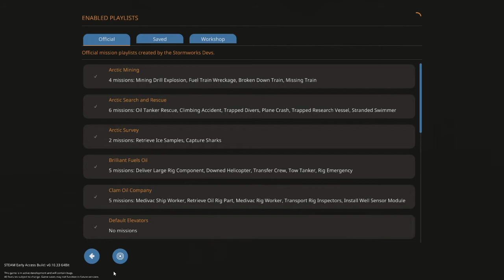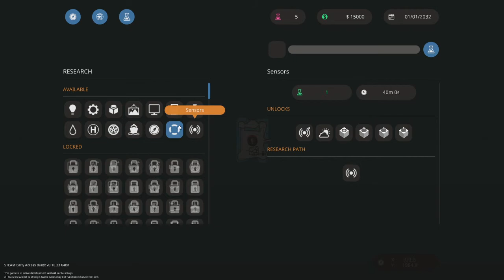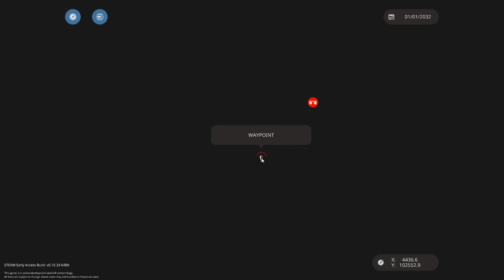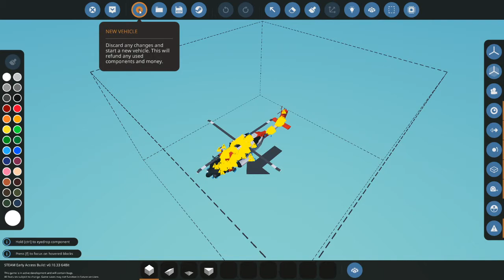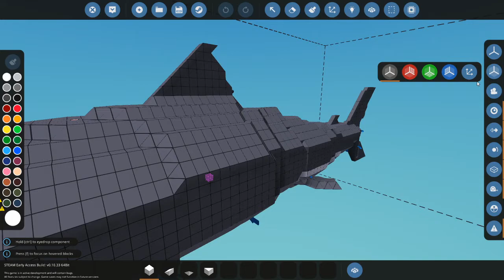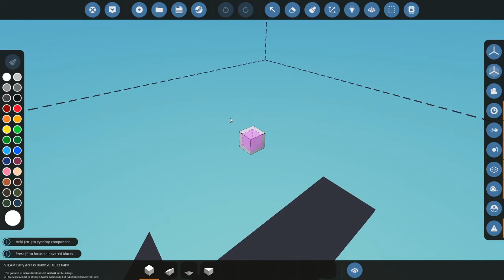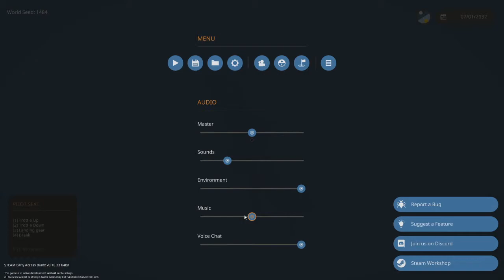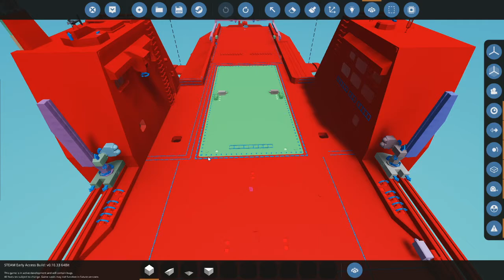Stormworks: Build and Rescue Live Gameplay Tribute to U.S. Coast Guard Day & More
U.S. Coast Guard Day (Also called "USCG Day" & "C.G. Day"). It is observed by both U.S. citizens & U.S. Coast Guardsmen. It is held every August 4 to commemorate the founding of the United States Coast Guard as the Revenue Marine on August 4, 1790, by then-Secretary of the Treasury Alexander Hamilton. On that date, U.S. Congress, guided by Hamilton, authorized the building of a fleet of the first ten Revenue Service cutters, whose responsibility would be enforcement of the first tariff laws enacted by the U.S. Congress under the U.S. Constitution.

"Stormworks: Build And Rescue," it's a simulation video game developed and published by British studio Sunfire Software. The game was released as an early access title in February 2018 for Windows and Mac and is receiving frequent updates through Steam. The game is played in a randomly generated open world physics playground, composed mostly of the ocean and small islands. The game centers around the theme of running a coastguard rescue service with a variety of vehicles, which the player can build on a ‘Workbench’ with an assortment of blocks, engines, sensors, and special equipment. As the player explores the world, the in-game map is created, in which they can fast travel to locations they have discovered. These vehicles, ranging from airplanes and helicopters to boats and terrestrial vehicles and, recently, trains can be used by the player to complete various diverse missions to earn in-game currency. It currently has 3 modes, Career, Creative, and a custom mode in which players can choose from an array of settings.